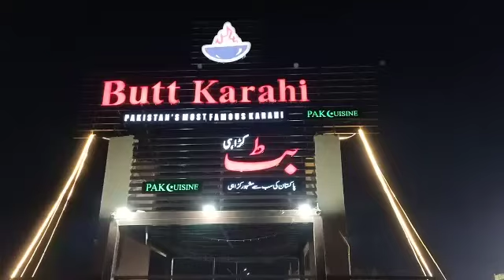Butt Karahi with Chef Gulzar